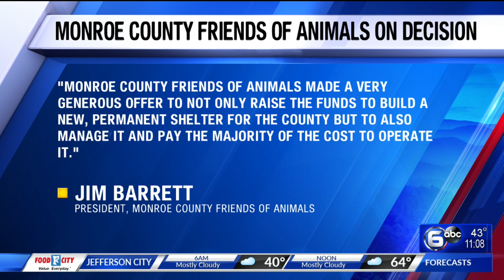Next step toward building new animal shelter in Monroe Co. tabled